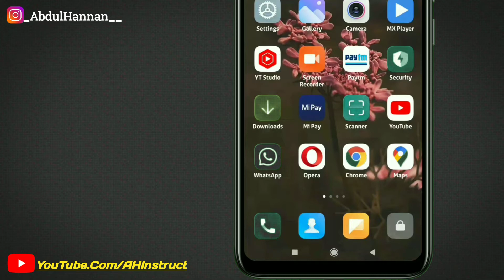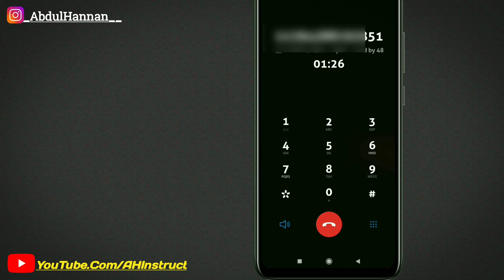Check PORT/MPN Request Status | Port Request STATUS Kaise Check Kare | SIM Kitne Din Me Port Hoga